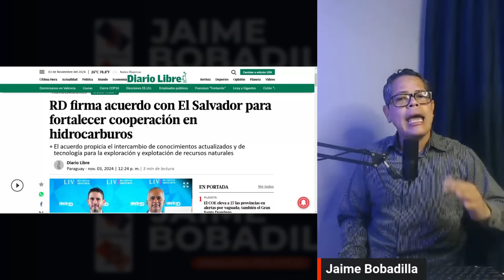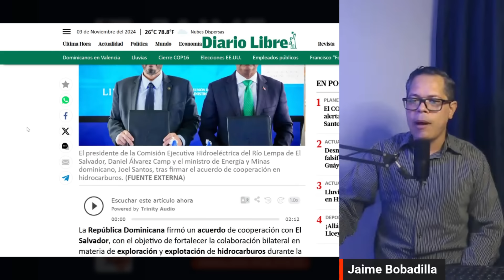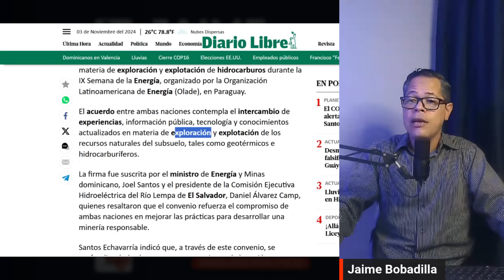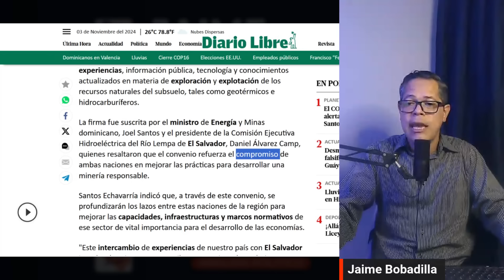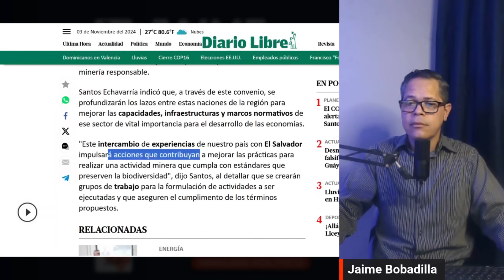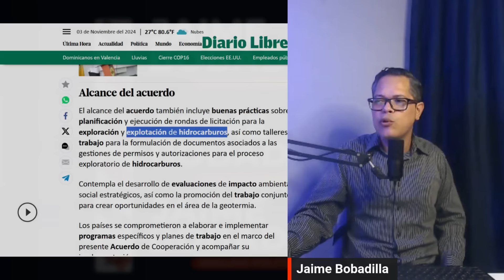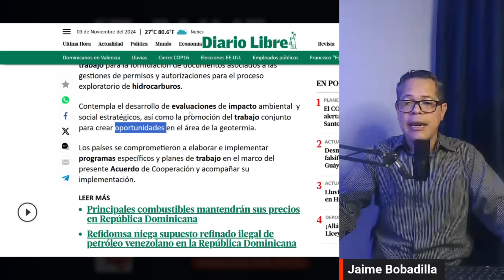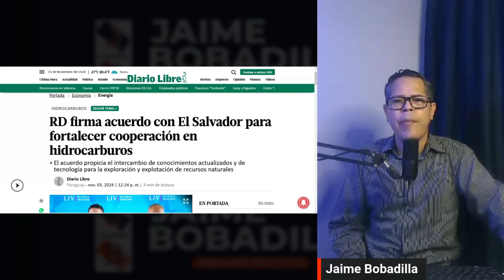Luis Abinader entrega petróleo dominicano a El Salvador Nayib Bukele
En Análisis Políticos con Jaime Bobadilla estaremos analizando el nuevo acuerdo que firma el gobierno de Luis Abinader para entregar el petróleo dominicano a El Salvador de Nayib Bukele.

El ministro de Energía y Minas, Joel Santos, firmó un acuerdo de cooperación entre El Salvador y República Dominicana donde le dan permiso de exploración y explotación de hidrocarburos en RD.